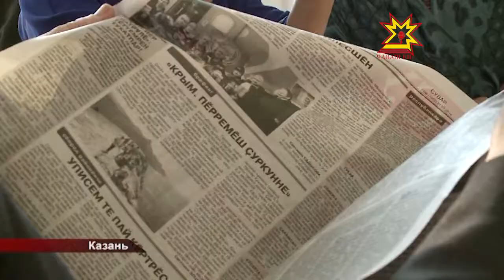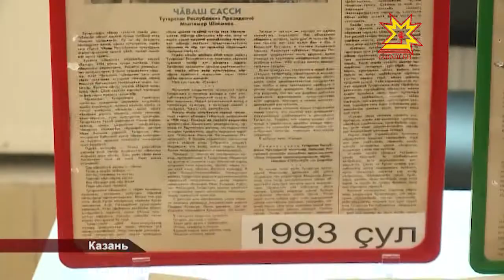Исполнилось 20 лет с момента выхода первого номера газеты «Сувар»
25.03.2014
  В этом году исполнилось 20 лет с момента выхода первого номера. В честь юбилея журналисты чувашскоязычных СМИ  собрались в Казани и  обсудили перспективу развития национальной журналистики на круглом столе.